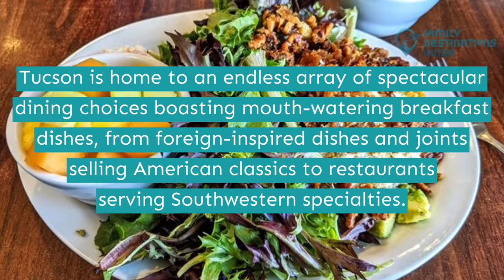Best Breakfast in Tucson, AZ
Spending your vacation in Tucson is worth it as there is plenty of beautiful mountains, numerous outdoor activities, and a lot of history to enjoy.

Before heading off on a whole day of adventure, fuel up with a delicious breakfast as you visit eateries with full-serving bars offering exquisite brunch cocktails and expansive menus catering to all morning cravings.

Can't decide where to begin this journey? This video has a list of the best breakfast in Tucson to guide you. Hit play for more.